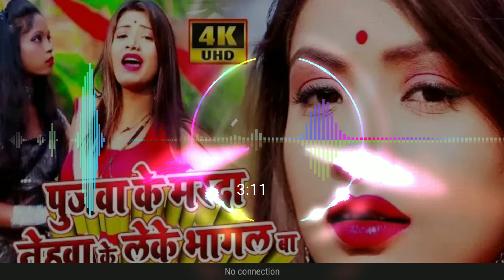DJremix पुजवा के मरदा नेहवा के लेके भागल बा. 2021 new bhojpuri DJ remix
पुजवा के मरदे नेहवा के लेके भागल बा 2021 new bhojpuri DJ remix song_______________________________________pujava ke marte nehwa ke leke bhagal BA________DJ remix song 2021_______________अगर दोस्तों आप हमारे चैनल पर नए हैं तो हमारे चैनल को सब्सक्राइब कर दे प्लीज दोस्तों और अपने तमाम दोस्तों में शेयर करें